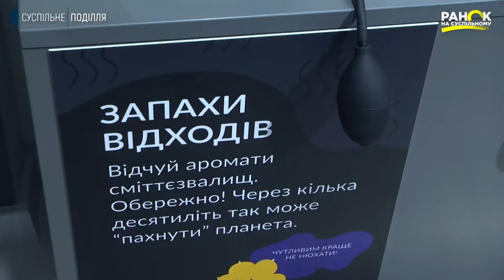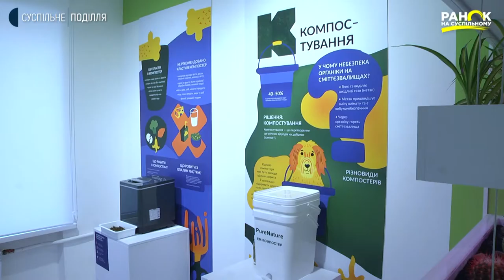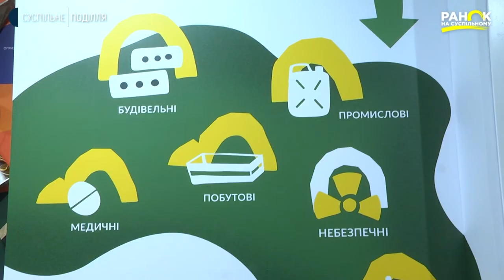"Гуфі-центр" - простір розумного поводження з відходами у Хмельницькому | Ранок на Суспільному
Віднедавна у Хмельницькому запрацював «Гуфі-центр». Простір створено, аби змінити сприйняття та підхід до поводження з відходами. Це проєкт муніципального офісу «Розумне. Довкілля. Хмельницький». Усі експонати, аудіо- та візуальне наповнення розроблено та виготовлено спеціально для «Гуфі-центру». Поки що це єдиний подібний центр в Україні. Нагадаємо хто такий Гуфі. Це песик. Його історію ми вже розповідали у «Ранку на Суспільному». Тваринку знайшли екоктивісти на місцевому сміттєзвалищі. Нагодували, полікували. Наразі Гуфі живе в родині. Він став «обличчям» «Розумне. Довкілля. Хмельницький». Відвідують «Гуфі-центр» школярі, студенти з різних міст та сіл області, туристи. Для іноземців проводять тури англійською мовою. Разом із хмельницькими школярами у турі по «Гуфі-центру» побувала наша кореспондентка Наталія Паляниця.